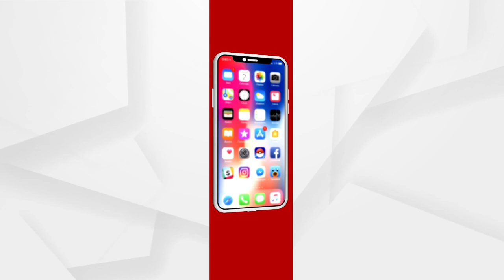ଇମରାନ ବଖାଣିଲେ ପାକିସ୍ତାନର ଆର୍ଥିକ ସ୍ଥିତି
ପାକିସ୍ତାନର ଆର୍ଥିକ ସ୍ଥିତି ହେଲାଣି ଶୋଚନୀୟ ।
ଦେଶ ଚଳାଇବା ପାଇଁ ନାହିଁ ଅର୍ଥ । ପ୍ରଧାନମନ୍ତ୍ରୀ ହେବା ପରେ ଇମରାନ କହିଥିଲେ ଯେ ବିଦେଶୀ ଋଣରୁ ଦେଶକୁ କରିବେ ମୁକ୍ତ ।